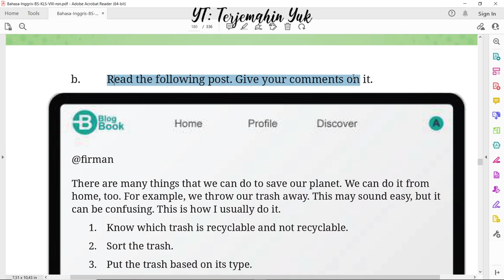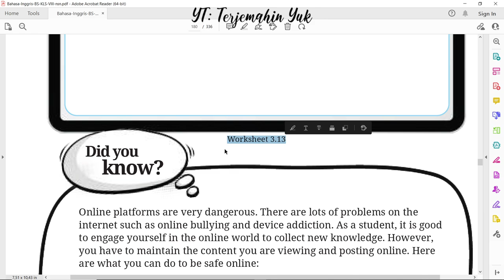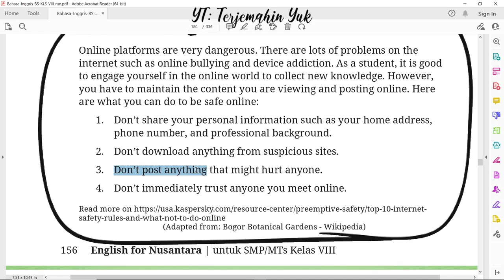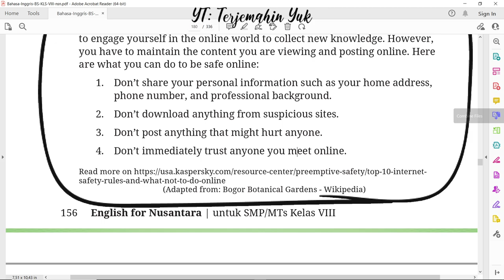Hal. 156 kelas 8 Terjemahan Buku Bahasa Inggris SMP MTS Kurikulum Merdeka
Here are what you can do to be safe online.
1. Don't share your personal information.
2. don't download anything from suspicious sites.
3. don't post anything that might hurt anyone.
4. don't immediately trust anyone you meet online.

terjemahin yuk
terjemahinyuk
terjemahkan yuk
Kelas VIII
English for Nusantara
kunci jawaban
pelajaran
halaman